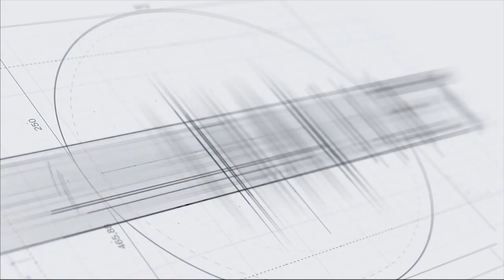Աշխատողի տարիքը չի կարող պատճառ դառնալ աշխատանքի ընդունվելու համար